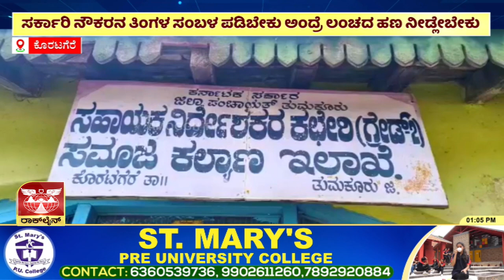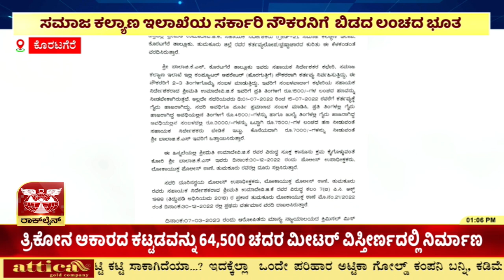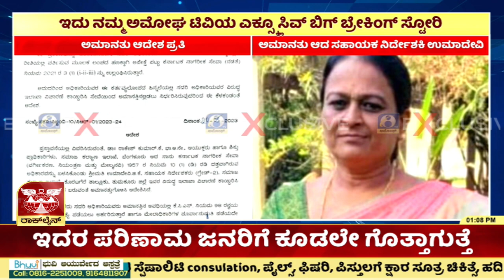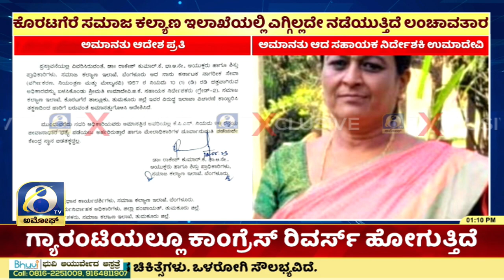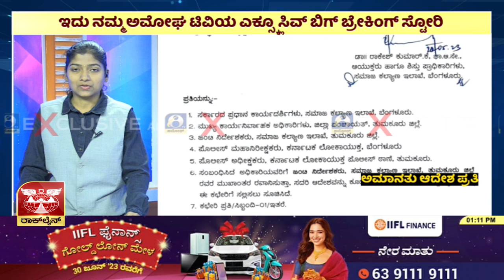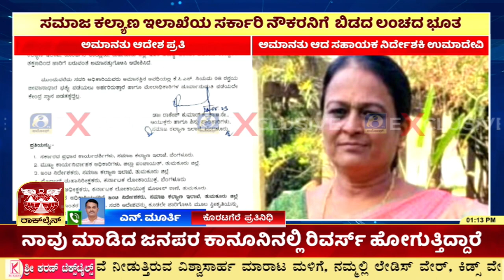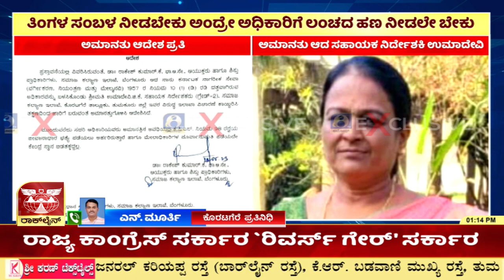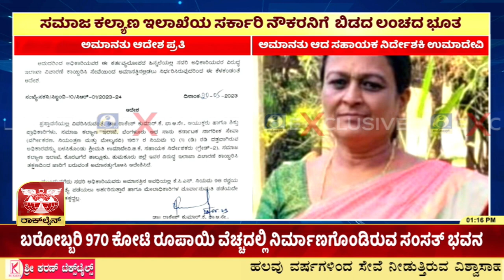ಕರ್ತವ್ಯಲೋಪ ಮತ್ತು ಭ್ರಷ್ಟಚಾರದ ಆರೋಪಕ್ಕೆ ಸಹಾಯಕ ನಿರ್ದೇಶಕಿ ಅಮಾನತು | Amoggh TV